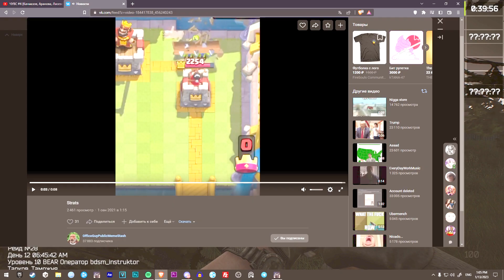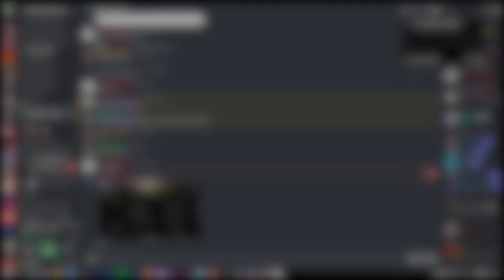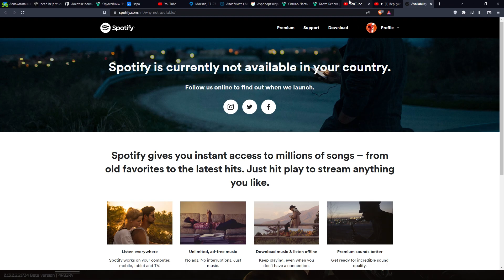ТАРКОВСКАЯ НАРЕЗКА НА 1050ti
тарьков

_________________ Ссыляндры _________________

1. Лариса Долина - Назан яр
2. Дюна - Страна Лимония
3. Léo Delibes, Fuat Mansurov, Moscow RTV Symphony Orchestra - Sylvia Ballet Music III. Pizzicato
4. Эдуард Хиль - Трололо xDD
5. РЕПЕР СЯВА - ДЖЕК ПОТ
6. B. Bravo & Lean Rock - Shred
7. Dick Walter - Aloha
8. Dojo Cuts - Sonny's Strut
9. geneburn - Countdown
10. geneburn - Denial
11. geneburn - Prepare for Escape
12. Jackbox Games - Blather 'Round Lobby
13. Jackbox Games - Blather 'Round Tutorial
14. Jackbox Games - DRAWFUL Background Loop
16. Koji Kondo, Shinobu Tanaka - Hotel Delfino
17. Peter McConnell - Smooth Hector
18. SpongeBob Production - Music Gator
19. Supermarket 1 - Grocery Store Music
20. The Chemical Brothers - Chemical Beats